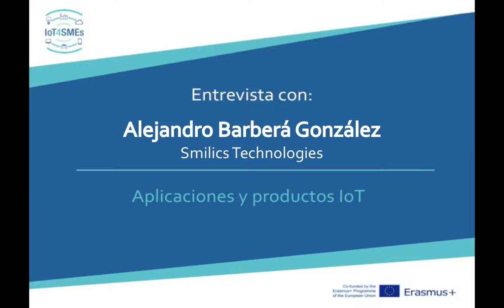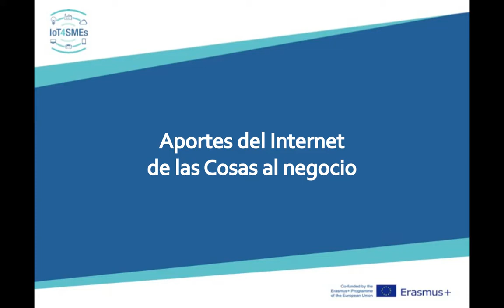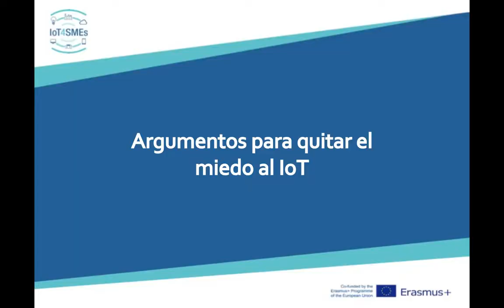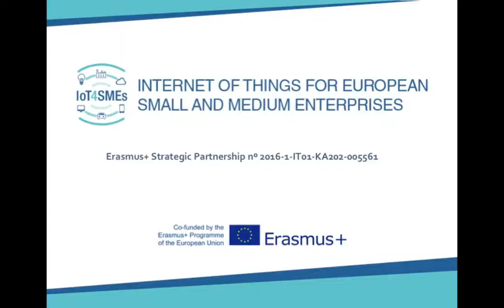Alejandro Barberá González, Manager of Smilics Technologies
Description of IoT devices devoted to monitor energy consumption. It includes a hardware device and a cloud platform for analytics. The interviewer also relates the main contributions of IoT to their business, as well as the main barriers in its implantation.